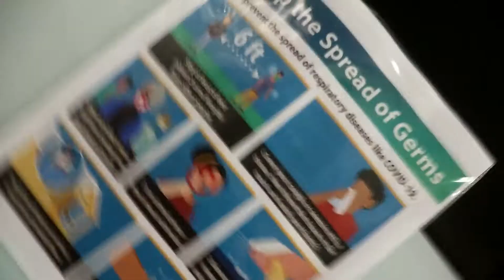My grandparents like to sing alot !!!